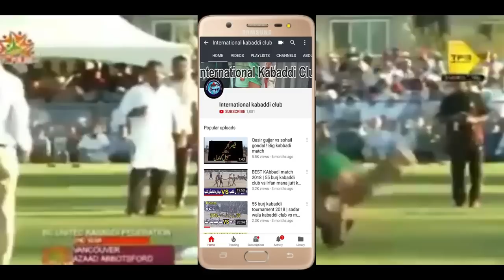First Sami Final Faislabad Gold Cup | Sher-e-punjab kabaddi club VS Alam kabaddi culb 72 gadyian